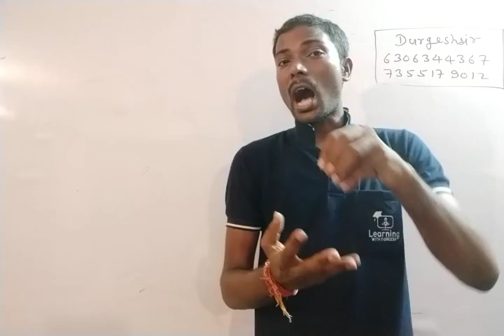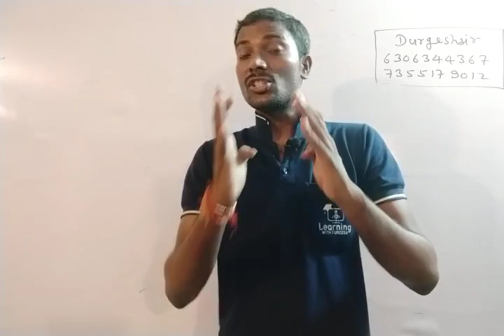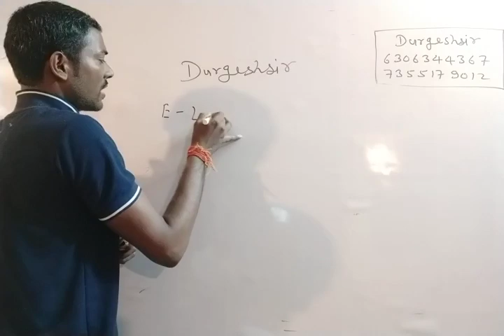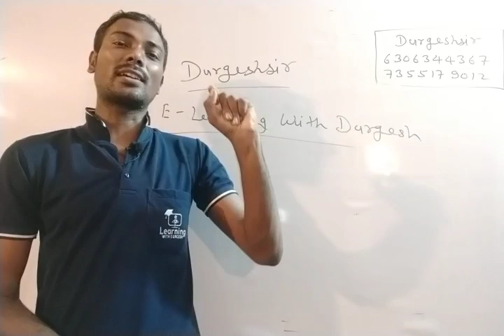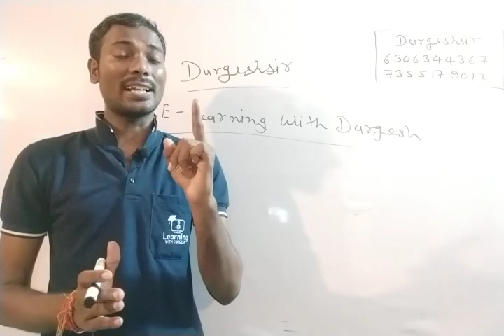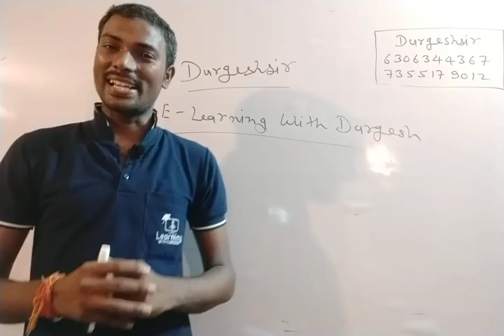UPTET और सहायक अध्यापक भर्ती परीक्षा की ऑनलाइन & ऑफ़लाइन क्लास कल से वाराणसी के पाण्डेयपुर में